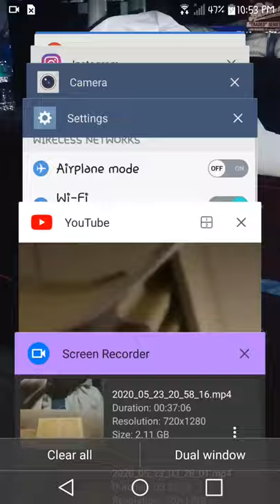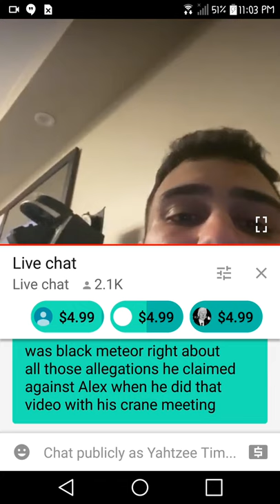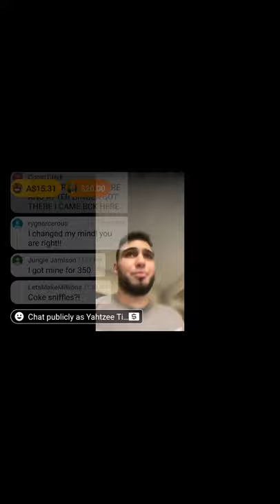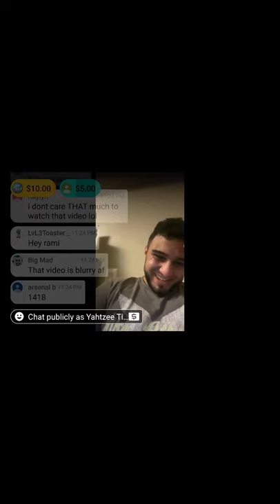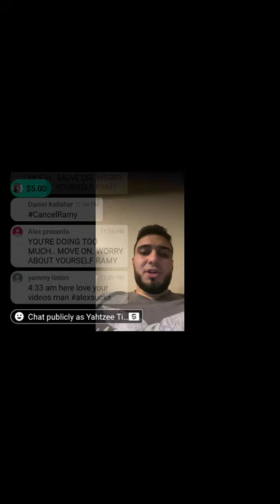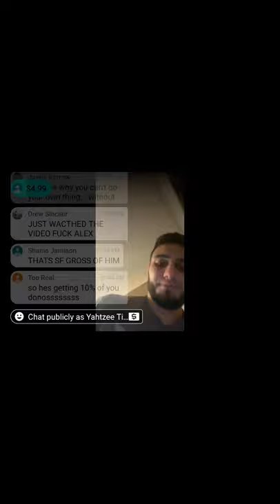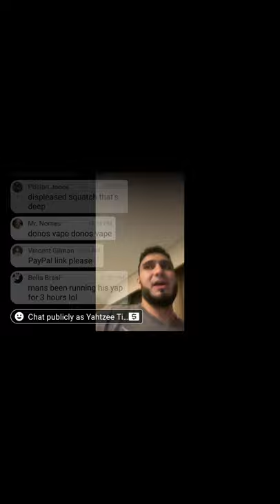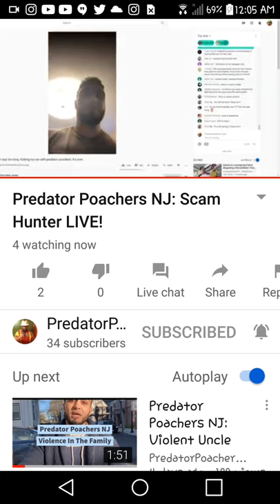Predator poacher TIGHT-PANTS (ramy) CRYING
Ramy aka tight pants crys off n on during this live stream last night trying to expose Alex this is uncut and in edited.  He's like a fkn PARROT WHO WON'T STOP TALKING DAMN KID LAY OFF THE YAYO